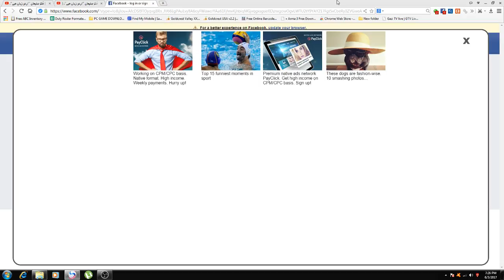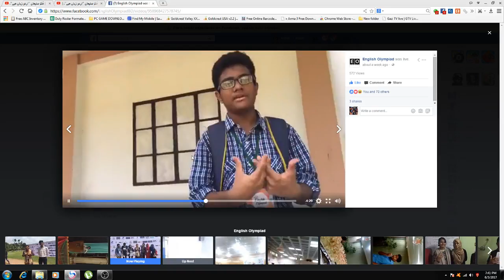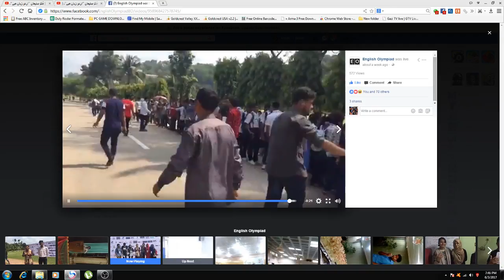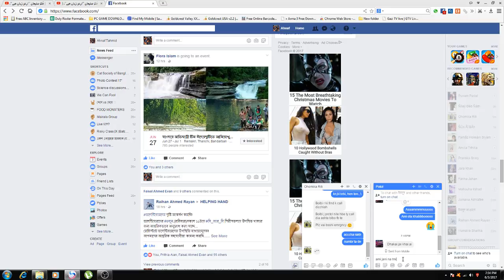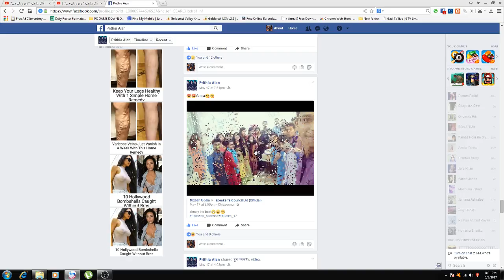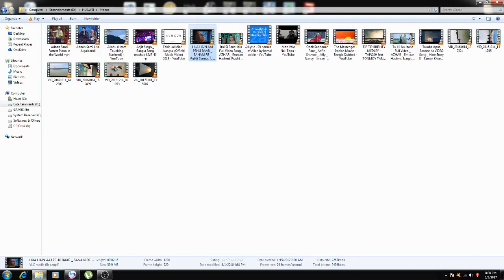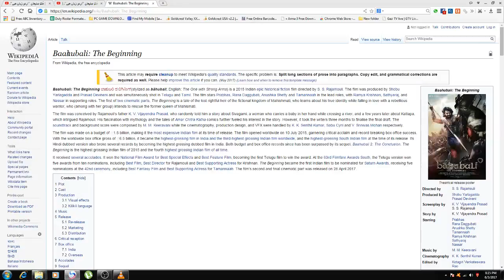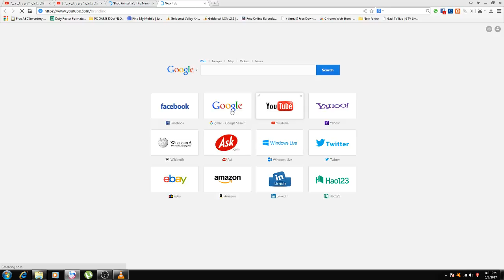[HD] Hazrat Suleman (as) - ISLAMIC MOVIE - Sultanat e Hazrat Suleman in URDU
Hazrat Suleman (as) is an Iranian religious/historical film trilogy, produced by Mojtaba Faravardeh and directed by Shahriar Bahrani who has made Saint Mary before. Hazrat Suleman (as) was released internationally on November 2010 after its screening in Iran, but due to some technicalities its global release has been delayed. The film tells the life story of Prophet Suleman (as), the King of Israelites. It is mostly based on the Islamic accounts of Solomon's prophetic life extracted from the Qur'an but it also draws upon parallels found in some Jewish texts.